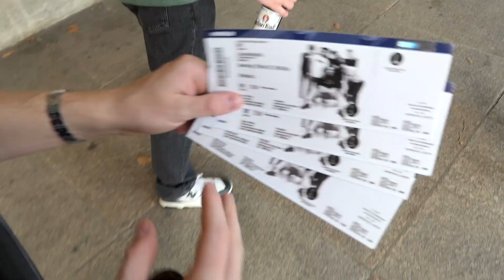BHZ Konzert Berlin 2022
Streamt hier meine Musik

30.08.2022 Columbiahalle